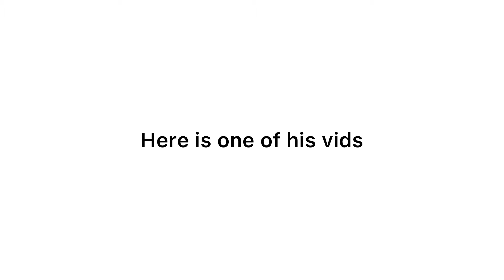Gman42 is cracked at fortnight my gue